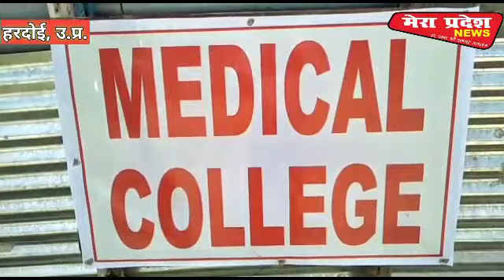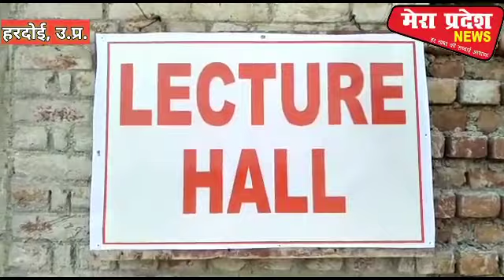Hardoi: निर्माणाधीन Medical कॉलेज का DM अविनाश कुमार ने किया निरीक्षण।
हरदोई: जिलाधिकारी अविनाश कुमार ने सीतापुर रोड पर बन रहे मेडिकल कॉलेज का निरीक्षण किया। निरीक्षण के दौरान कॉलेज में हो रहे निर्माण कार्य मे उपयोग होने वाले मैटेरियल की जांच की।